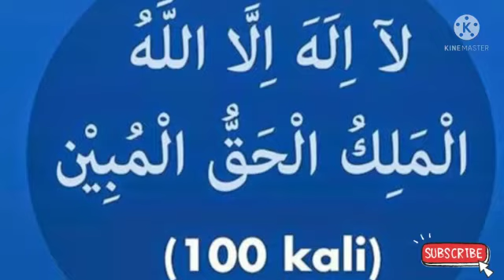ಕಬರಿನ ಏಕಾಂತತೆಯಿಂದ ರಕ್ಷಣೆ ಹೊಂದಲು ಅದ್ಭುತ ಧಿಕ್ರ್ 100 ಬಾರಿ@theguided8956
100 ಬಾರಿ